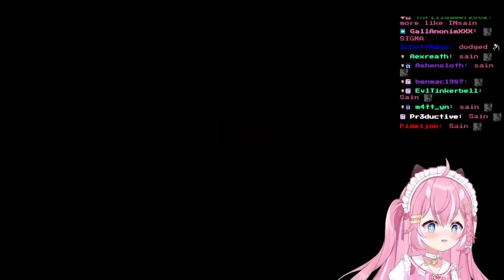FLOWEY BETRAYED ME! | Undertale Yellow (Part 2)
PART 3